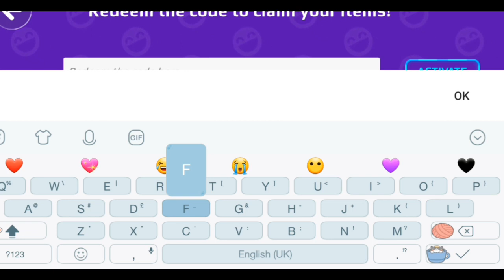Limited Gems and coins😱 creator code